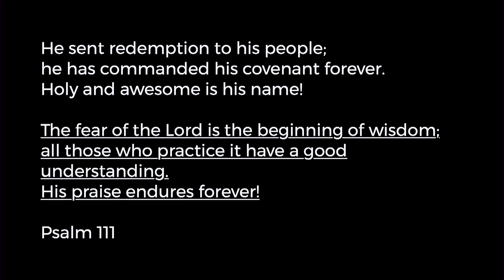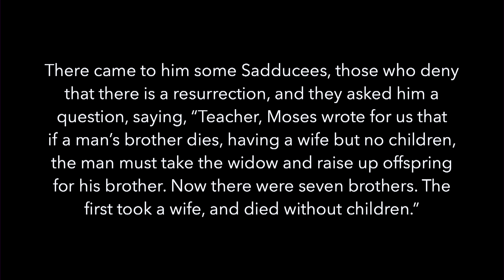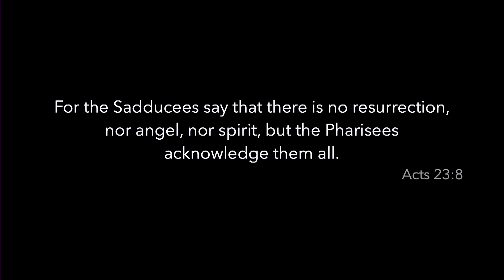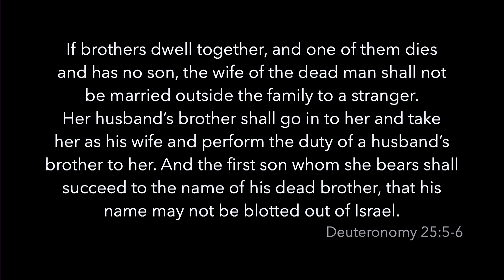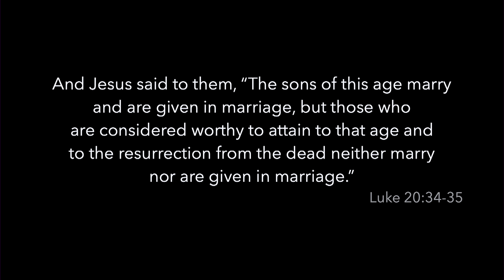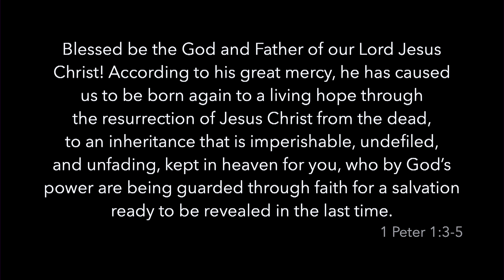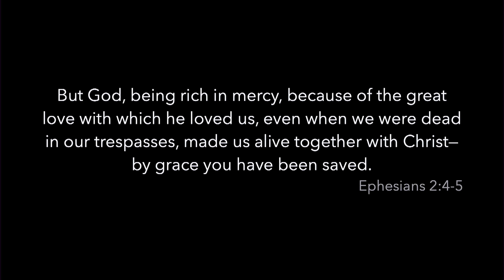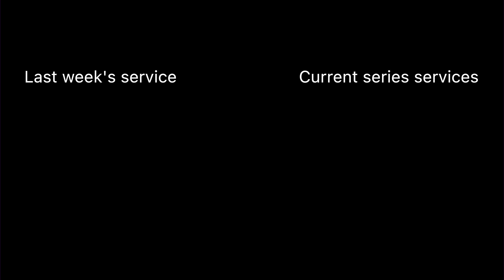God of the Living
This Sunday, we look at another religious group trying to disrupt Jesus and His message of redemption. Through the powerful words of Jesus, we will get a lesson on marriage and eternity. Join us for this relevant message.